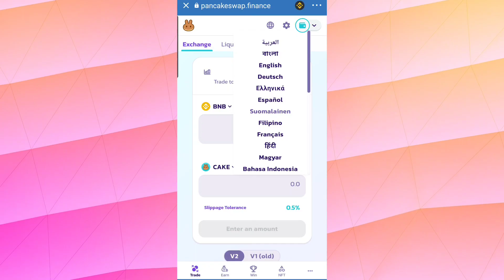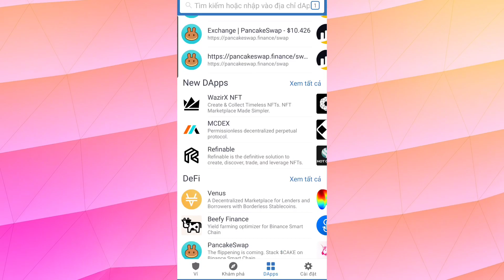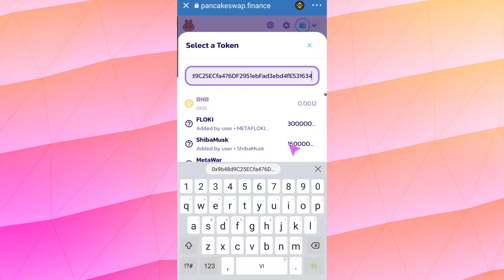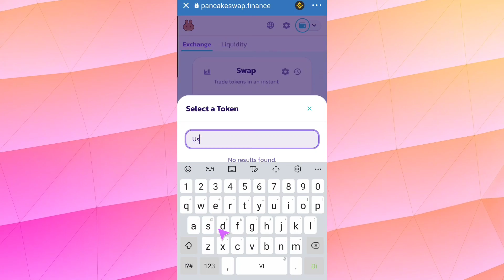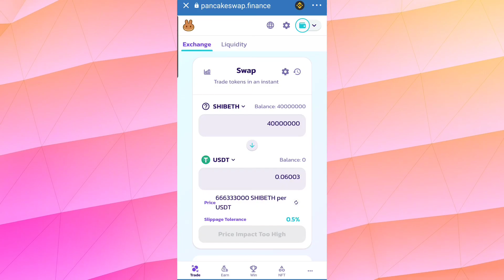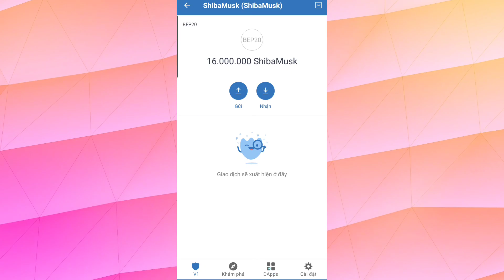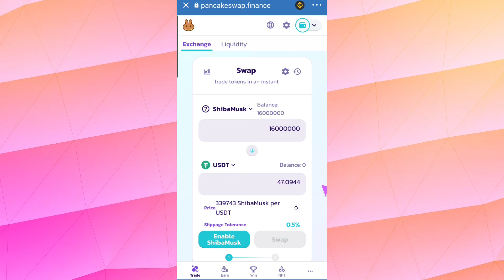Tin Mới! Thời Gian Cho Swap Token Shibamusk Và Metamusk | Token ShibaETH Đã List Sàn Pancakeswap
⚠️Lưu ý: Tất cả các dự án được chia sẻ trên kênh đều miễn phí 100%
Mọi người không nên đầu tư hoặc gửi bất kỳ khoản phí vào dự án